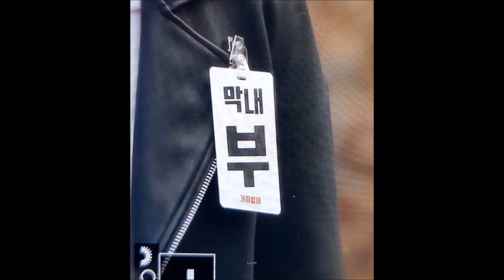180323 PREVIEW BOOSEOKSOON GOING TO MUSIC BANK AND RADIO